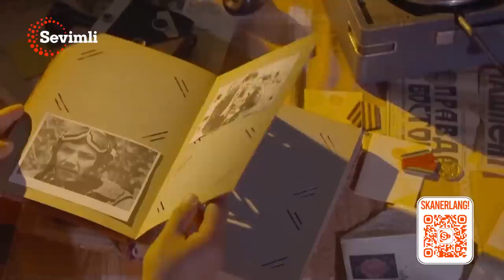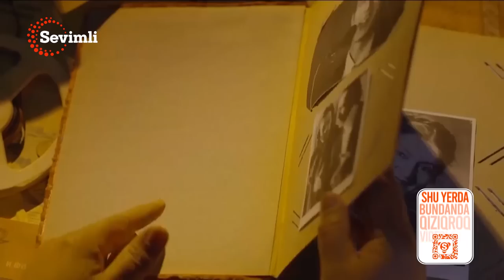ESLAB - TURG'UN AZIZOV BILAN BIRGA-BIRGA ESLASHAMIZ 2-QISM